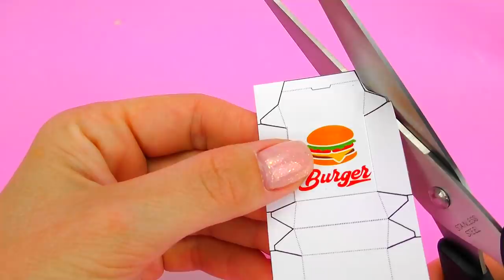26 DIY BARBIE IDEAS ~ Miniature Paints, Hairpins, Donuts, Toothpaste AND MORE Crafts!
26 DIY BARBIE IDEAS ~ Miniature Paints, Hairpins, Donuts, Toothpaste AND MORE Crafts! In this DIY video collection, I'll show you how easy it is to simply make Hacks for Barbie, DIY Dollhouse and Mini Food Crafts. To make a DIY miniature paints set, I used a transparent transparent rubber, an ear stick and colored beads, for DIY miniature hairpins for Barbie a plastic sheet and for decoration colored stickers, for miniature toothbrushes colored skewers and foamy material, for a miniature toothpaste a tube from under juice, for miniature realistic donuts, hot melt adhesives, varnishes for nails and decorative sprinkles, for miniature shoes for dolls, foamy material of rhinestones and thin plastics, for a miniature washing machine foam board and p A rubber pipette, for making a mini food set polymer clay and paper, miniature lollypops I will make of wooden toothpicks and colored round beads, as well as many other Barbie Hacks.
Watch my collection of DIY videos 26 DIY BARBIE IDEAS ~ Miniature Paints, Hairpins, Donuts, Toothpaste AND MORE Crafts!

To have fun playing their dolls, they must have many DIY toys, including Barbie ideas, DIY Dollhouse Hacks and Mini Food Ideas. You can also do something yourself for your dolls from this collection of DIY videos about Hacks and Crafts 26 DIY BARBIE IDEAS ~ Miniature Paints, Hairpins, Donuts, Toothpaste AND MORE Crafts! If you like it, like it !

The song "Italian Afternoon" belongs to by Twin Musicom.

The song "Sunday Spirit" belongs to the artist Audionautix.

The song "Yeah Yeah" belongs to the artist Audionautix.